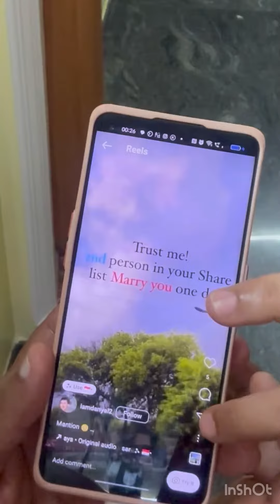Bag price kandupichavanga comment panunga🙈😆😆chackuwithchacku